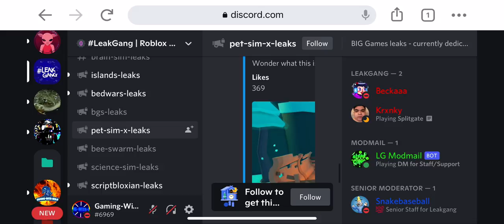New Pet Simulator X Leaks